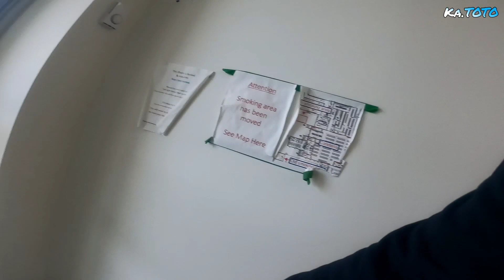BAKIT MASAYA LAHAT